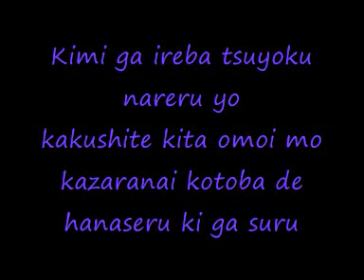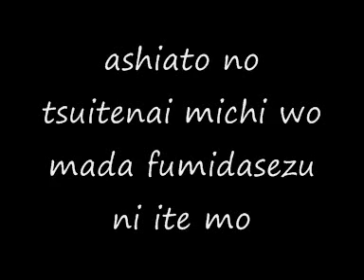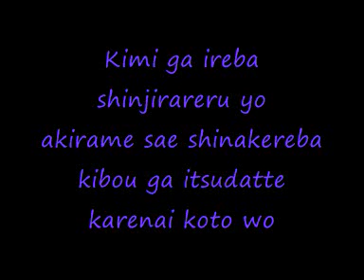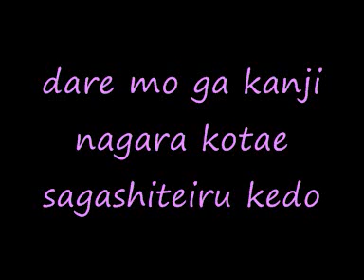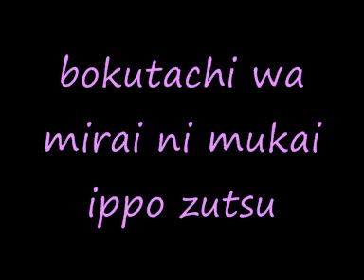Kimi ga Ireba - Buono [Lyric]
Actually.. i wanted to make with picture but.. it was my first time.. ^-^ Hope u enjoy!